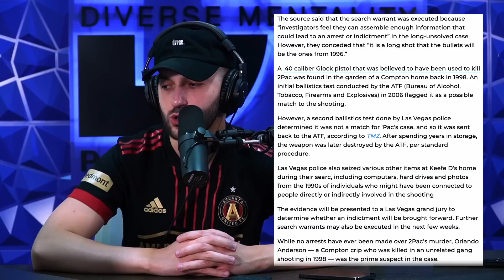2Pac's Murder Investigation Has A Huge Update After Bullets Are Found At Keefe D's Home